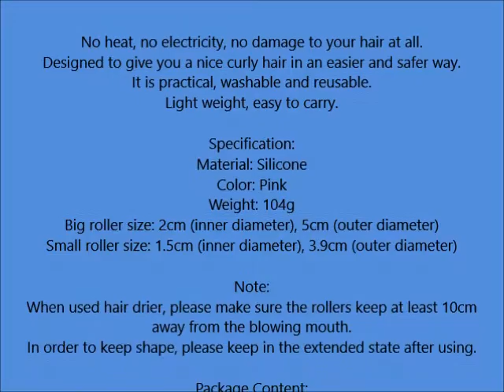inkint No Heat Hair Curler Set Silicone Hair Styling Rollers Portable Travel No Clip Hair Curling Ro